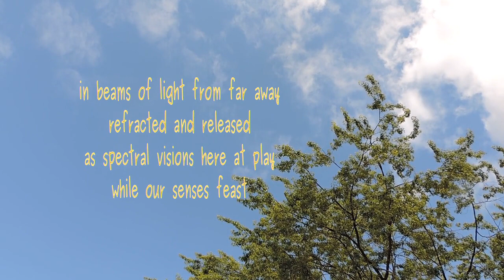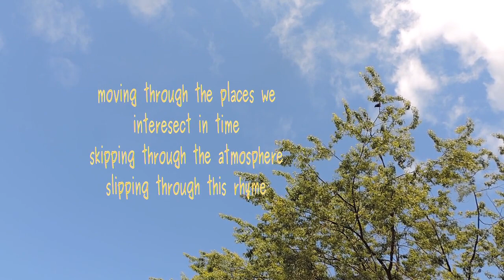Slipping Through the Atmosphere